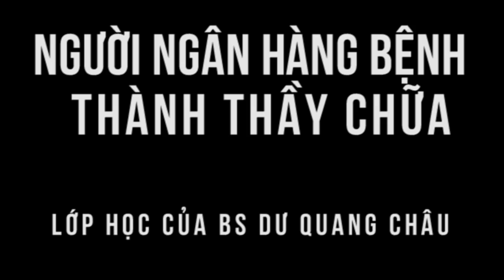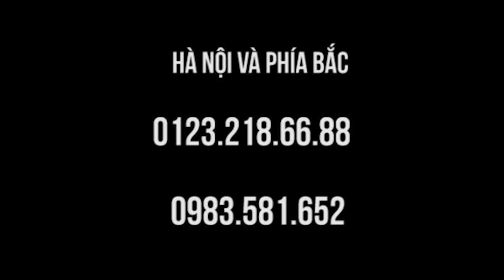Vi diệu người ngân hàng bệnh thành thầy chữa giúp đời